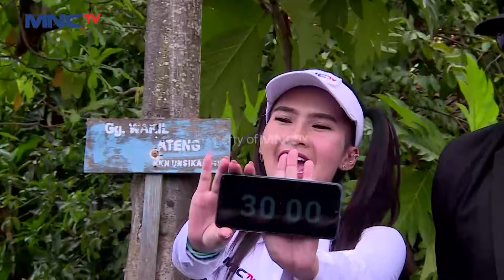Vega Dan Bu Isah Ditabrak Bocah!! - Kilau Uang Kaget & Bedah Rumah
Vega dan Bu Isah sedang menyeberang lewat jembatan tiba-tiba datang bocah naik sepeda dengan kencang.

Kangen Film Catatan Akhir Sekolah? Kini ada seriesnya, streaming di Vision+. Gratis episode 1 & 2